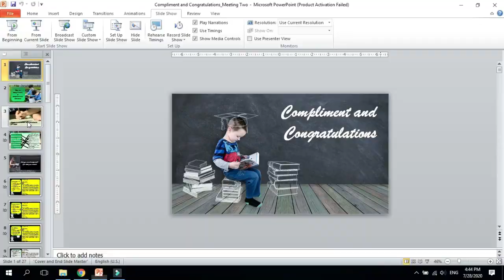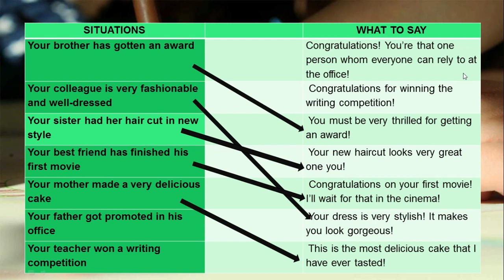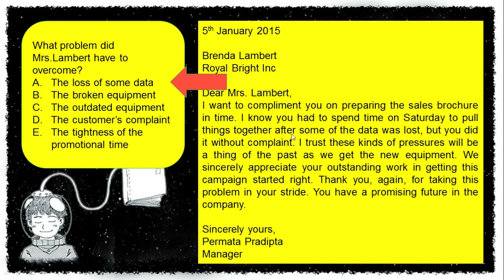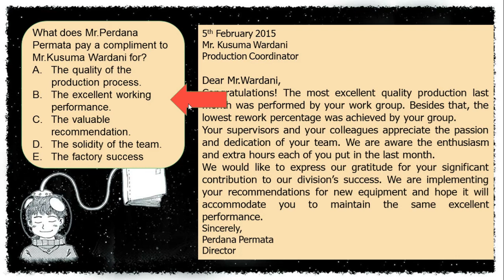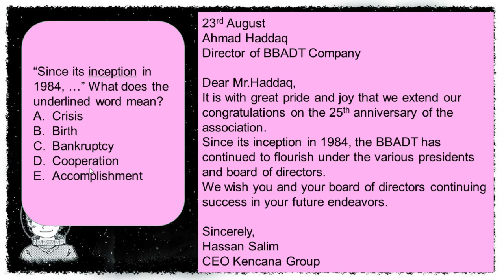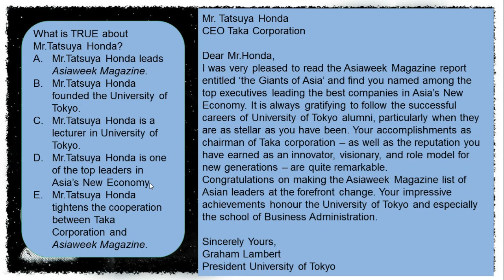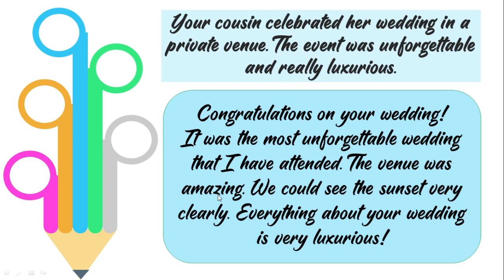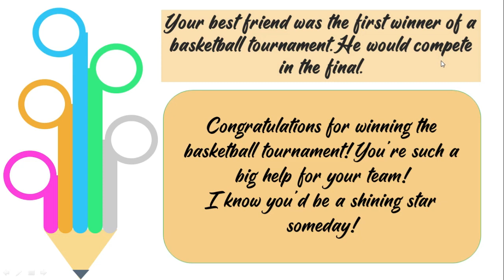Memuji dan Mengucapkan Selamat dalam Bahasa Inggris | Compliment and Congratulations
Penasaran bagaimana cara menggunakan berbagai ungkapan untuk memuji dan mengucapkan selamat dalam Bahasa Inggris? Nggak sulit kok! Pada video ini, Miss Enno akan ajak kalian secara sederhana berlatih memuji dan mengucapkan selamat.

Video Pembelajaran Bahasa Inggris Kelas X
Compliment and Congratulations
Cara Memuji Bahasa Inggris
Materi Bahasa Inggris Kelas X
Cara Mengucapkan Selamat Bahasa Inggris